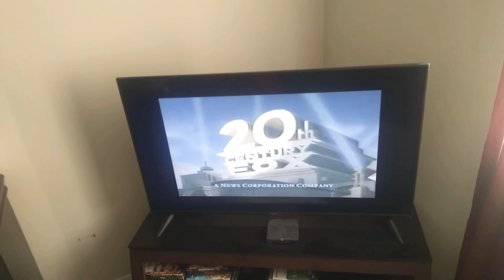20 century fox 1999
Taken from office space 1999 on vhs